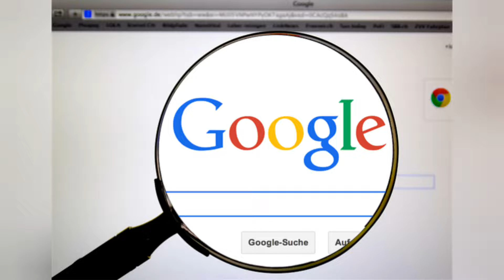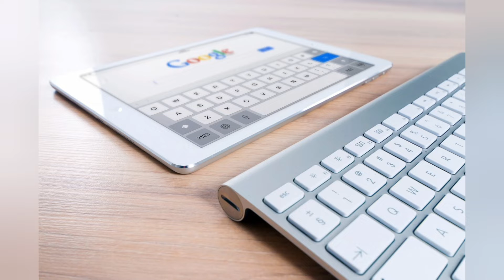MASUK DUNIA BLOCKCHAIN GOOGLE TERIMA PEMBAYARAN VIA KRIPTO